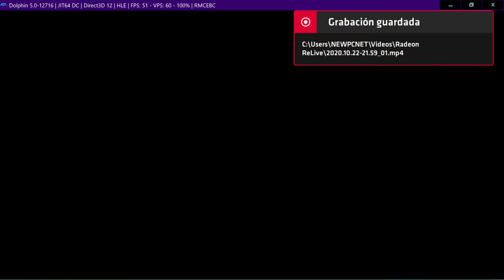ChonkCatt vs Neptune777 coin runner Broad challenger mod 2020 10 22 21 59 02